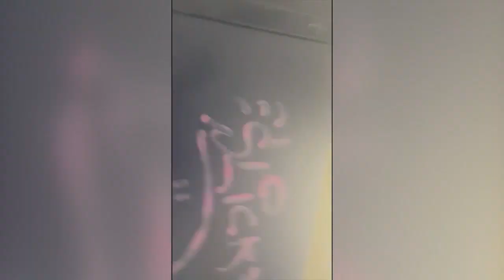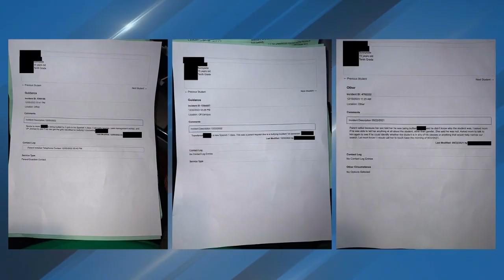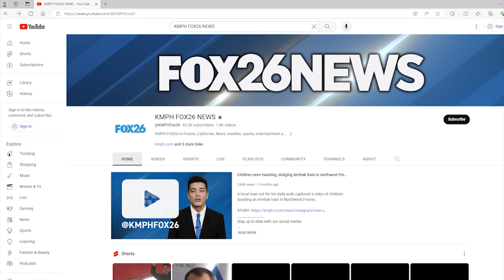Special Ed student records own assault in school bathroom, parent asks for help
A Fresno mother is now calling for increased measures to keep her son and other Special Education students at Sunnyside High School safe after he was attacked on campus.